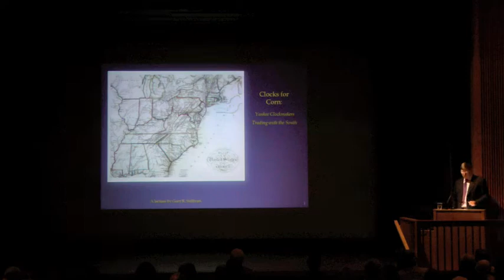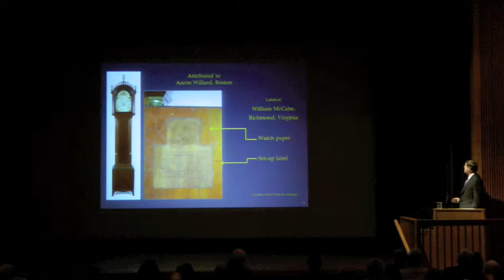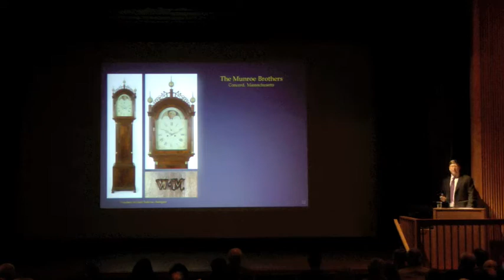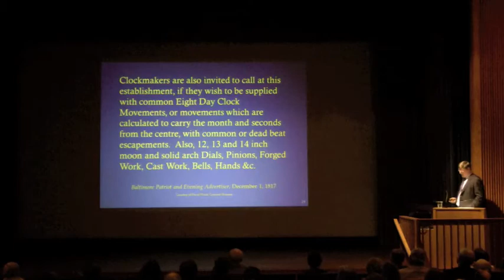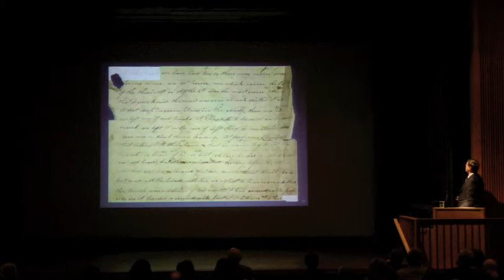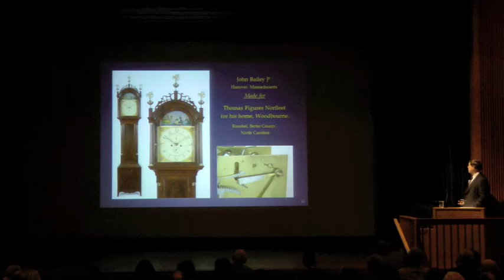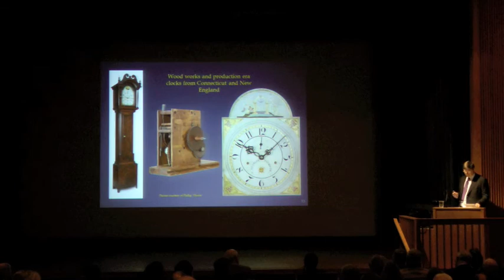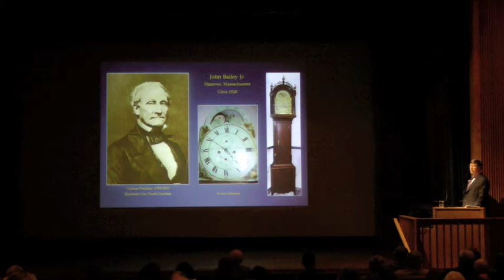19th century northern clockmakers trading with the South, Gary Sullivan's lecture.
This is a lecture I gave at the 2012 Winterthur Furniture Forum, entitled, "Clocks for Corn: Yankee clockmakers trading with the South". I spoke about how Northern clockmakers of the early 19th Century traded with consumers and agents in the Southern states. I show examples of New England clocks and their Southern owners. Among the clockmakers discussed are: Simon Willard and Aaron Willard of Boston; Nathaniel Munroe and Daniel Munroe clockmakers from Concord, Massachusetts and their cabinetmaking brother William Munroe; as well as Quaker clockmaker John Bailey Jr. of Hanover.